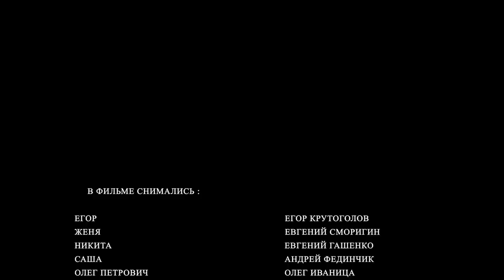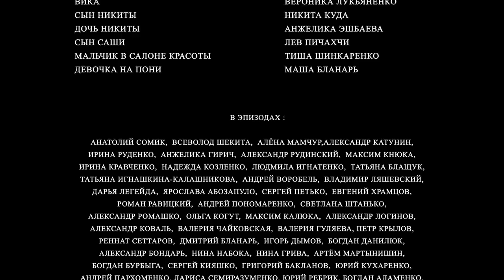Папаньки 14 серия 1 сезон 🔥 Семейные моменты, юмор и приколы от Дизель Студио